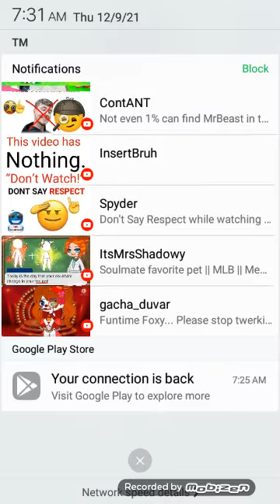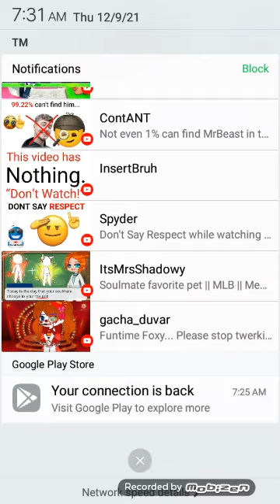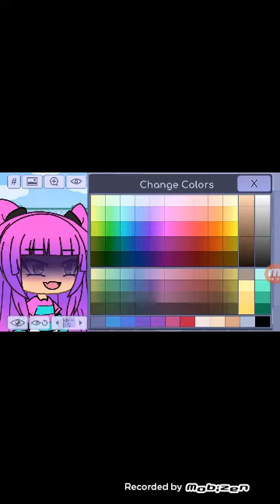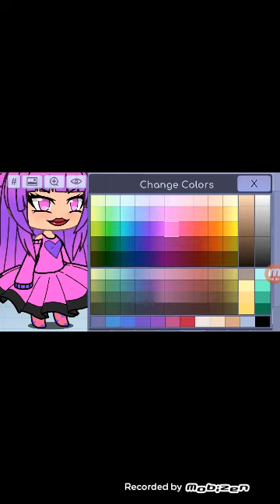yes G# will come at night 3am